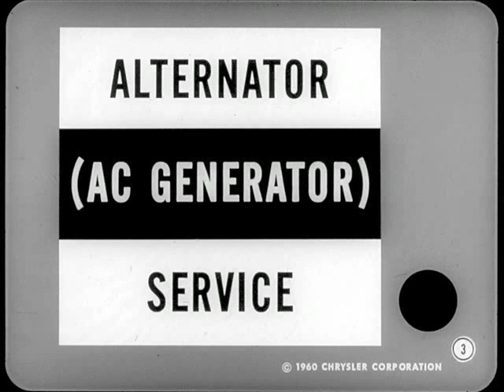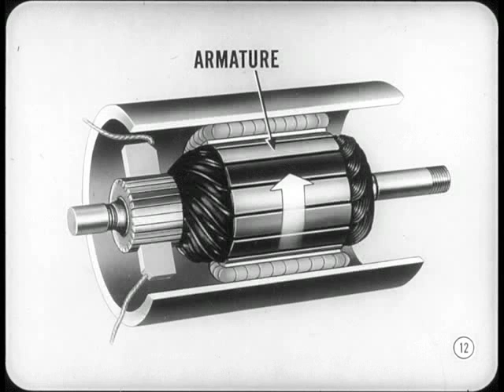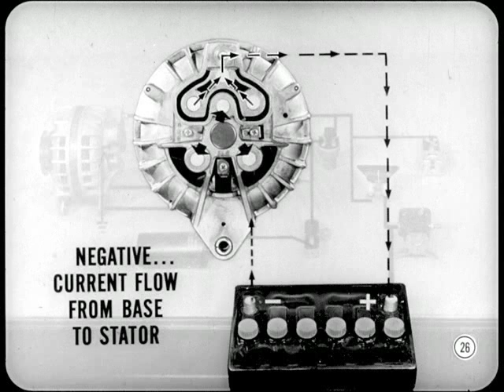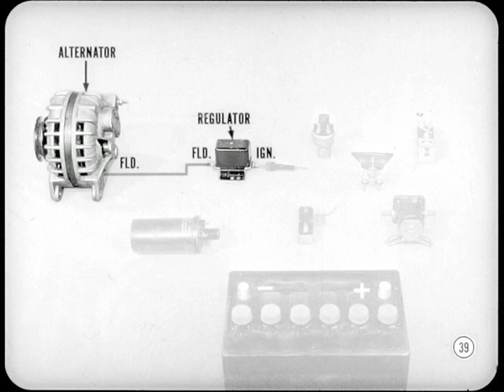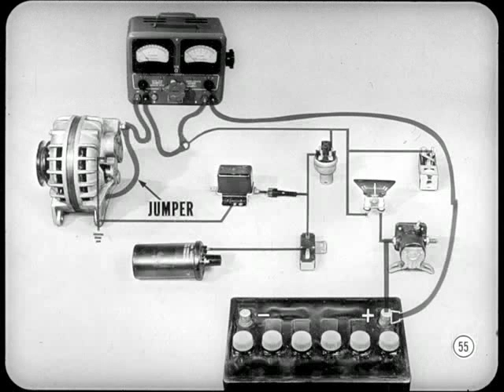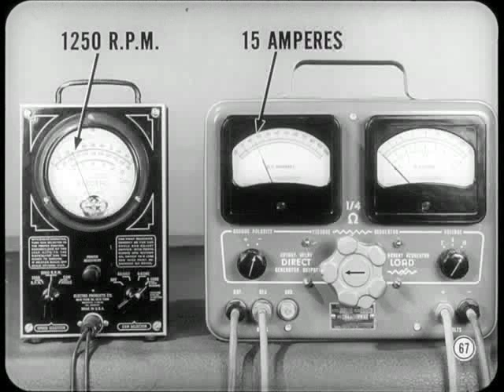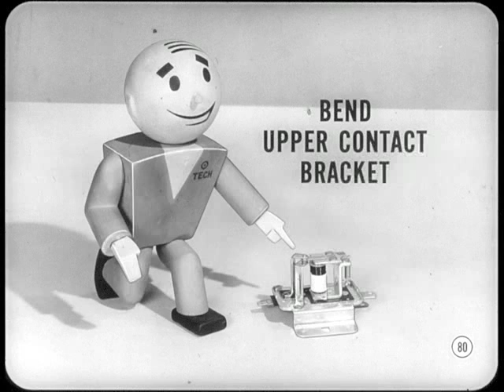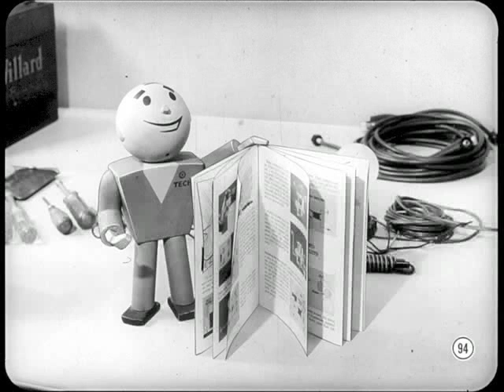MTSC - 1960, Volume 13-4 Alternator Service